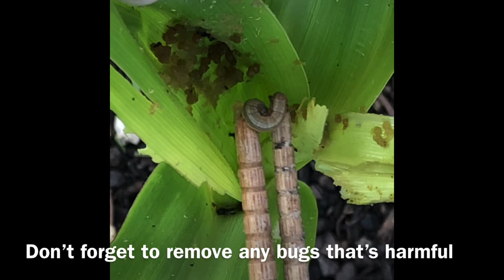Growing a garden with an Amateur. Ep6. Corn Hand Pollination.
Sadly in today's world there's too much violence, anger, hatred, greed, cruelty,... too much negative energy. Just when I was about to give up on the human race, I found a glimpse of hope. I found a new world in my backyard. No violence. No anger. No hatred. No race. No religion. No politics. No bullies. Just simply back to basics, back to nature. I see people's love and passion for their garden and eager to share their joy and happiness. People help each other, giving advise when one has problems with their plants. I felt the love, the compassion, the sincerity, the kindness, when someone gave me their vegetables they have grown, or drop off a truck load of compost when they heard my soil is not fertile enough; or mail me some seeds when they heard my bitter melon doesn't look as good as hers, I felt all their love, compassion, joy, kindness, and all started with just a little seed. If each one of us spend a little more time with our plants, hopefully there will be a little more peace in this world for us, for our children, for earth. Thank you for watching!

Thank you Pixabay.com and the photographers who shared some of their photos.